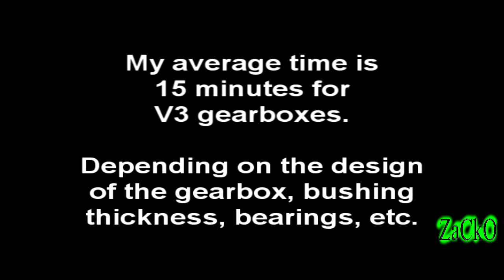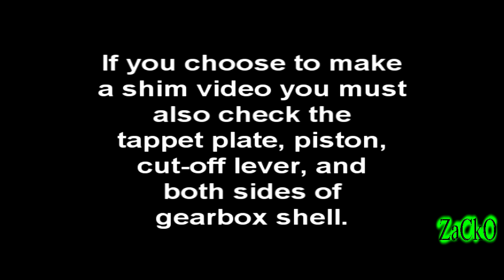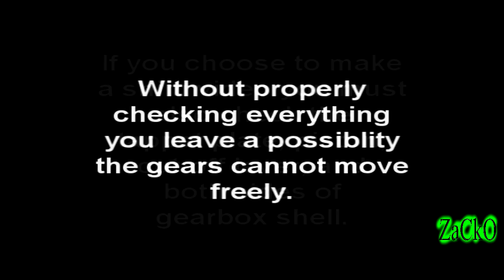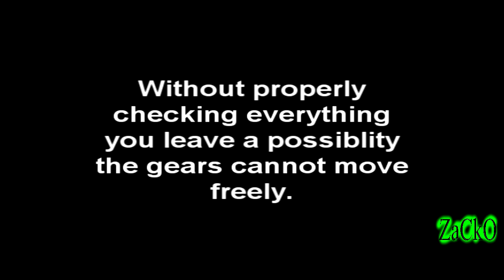Tech Challenge Shim A V3 Gearbox In 12 Minutes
This video proves it is possible to shim under 10 minutes checking everything.